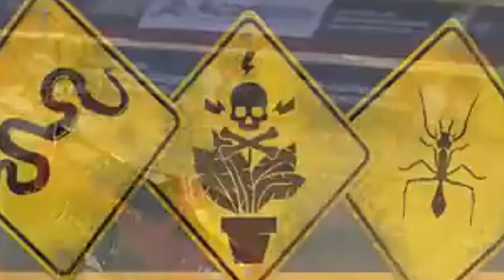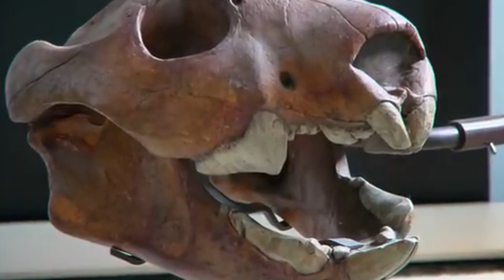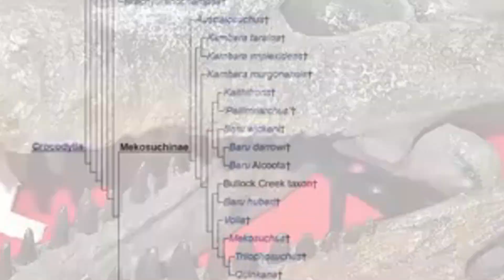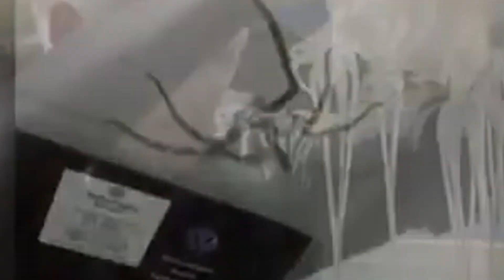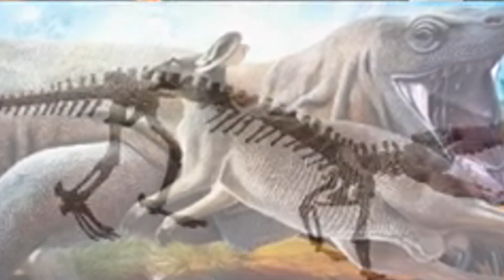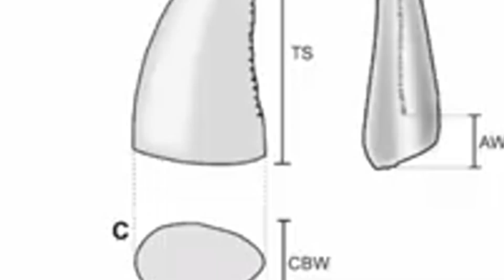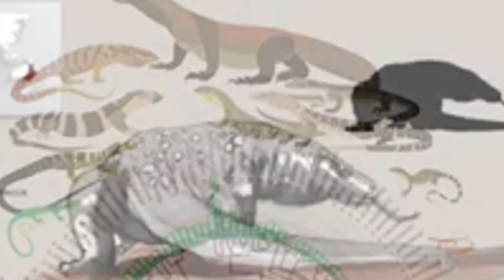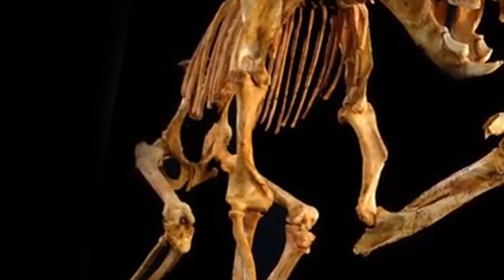This Is Why Prehistoric Australia Was Pure Nightmare Fuel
🌍 Australia may be home to some of the world’s most dangerous creatures today, but prehistoric Australia was on a whole different level! From massive apex predators to terrifying reptiles, the ancient land down under was a true nightmare fuel.

🔥 In this video, we take a journey back in time to explore the deadliest and most bizarre prehistoric creatures that once roamed Australia. Imagine gigantic crocodiles, marsupial lions with bone-crushing jaws, and massive flightless birds that could chase down their prey. You’ll meet creatures like:

🦖 Megalania – A giant, venomous lizard that made today’s Komodo dragons look like pets.
🐊 Quinkana – A terrifying land-dwelling crocodile with razor-sharp teeth.
🦁 Thylacoleo – The "marsupial lion" with a bite force stronger than any big cat.
🐦 Genyornis – A towering, flightless bird that could have been an early human’s worst nightmare.
🦘 Procoptodon – A massive, short-faced kangaroo that was unlike any kangaroo we see today.

🌿 But how did these monstrous creatures disappear? Was it climate change, competition, or early human hunters that led to their extinction? Stick around as we unravel the mystery behind Australia’s lost giants.

💬 What do you think was the scariest prehistoric creature from Australia?